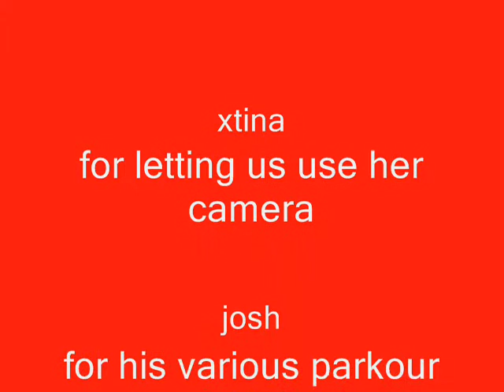pakrour in ferndown (edited)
a lil parkour film made in ferndown